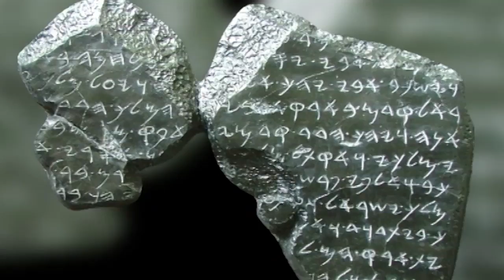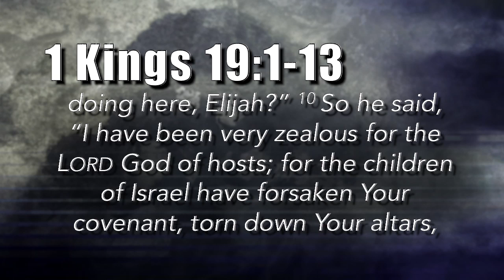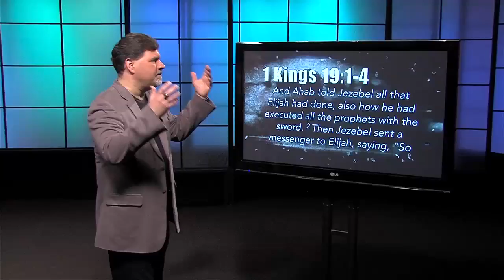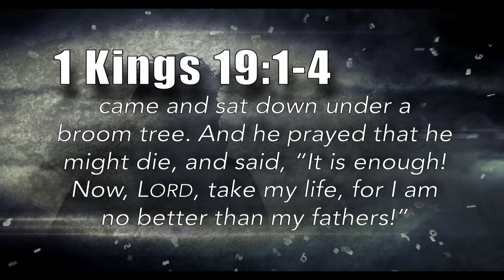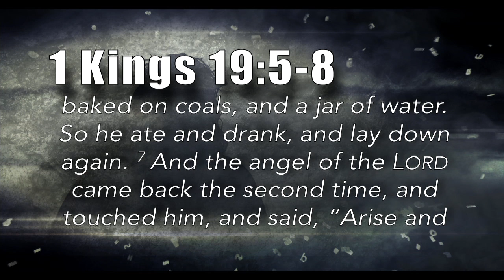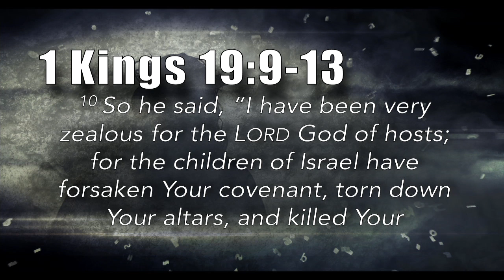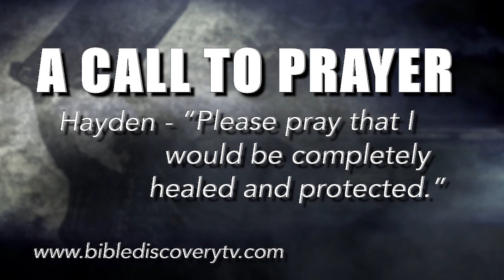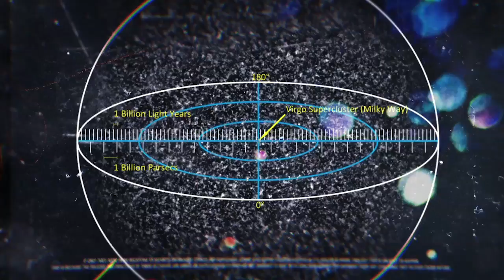Quick Study March 21, 2017